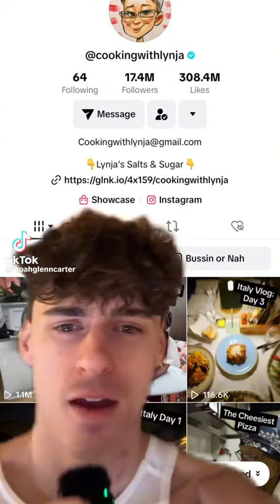RIP cookingwithlynja from TikTok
Credit: noahglenncarter on TikTok